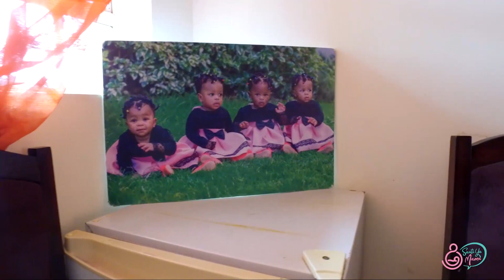Sauti Ya Mama| SN3 Ep 10 Part 2 | Divinar Joseph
We conclude season 3 with Divinar's story on raising her 5 daughters. Quadruplets and a singleton.

We publish new episodes of Sauti ya Mama every Wednesday at 8am.
Episodes hosted by Kaki Osanjo and produced by Outbox Ventures

Sauti Ya Mama shows mothers, fathers, aspiring parents,
experience of what other  parents practice as well as
what professionals advise as far as child care is concerned.